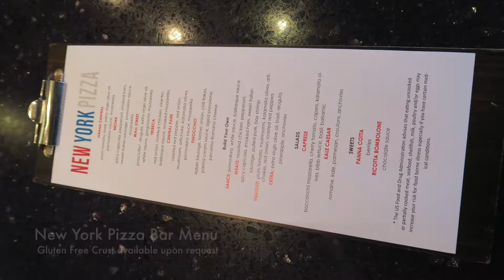How I Ate Gluten Free Aboard Holland America Without Eating in the Main Dining Room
2019 Update: It's been a couple of years since I went on this cruise. I have had a few readers of my blog let me know that the fries at the Dive In are no longer gluten free! Please check with your ship staff before ordering! Thanks and safe travels!

Before I went on my first cruise,  most people told me how easy it would be to eat gluten free by going to the main dining room. I want to show you how easy it is (on some ships) to eat gluten free without going having to eat there exclusively. It can be done!

Check out the corresponding blog post for more detailed information about what I ate

My Alaskan Cruise Travel Planner

My Cruise Travel Planner